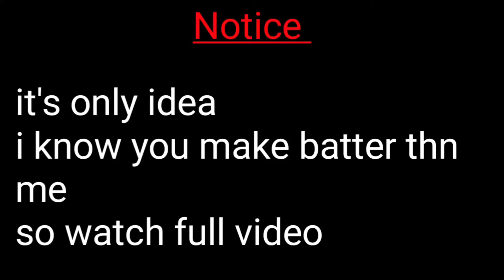Ghost rider in Wrestling Empire ( let's try) | Attires | version 1.4.7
Hey Brothers 👑 Elderlearner

all credit gose to Mat Dickie

                  share me

Your Queries --

Wr3d production
Wr3d center
Wr3d Roman reigns
Wr3d2k20
Wr3d2k21
Wr3d2k22 new mod download
RR Network

gojan tech gaming , wr3d yard , Yash darmadikari , Mike bail , wr3d network , wr3d by lizan , wr3d production , it's riengs yard , t.s.c network , Leo♌ , mangal yadav production , beast , WWE , Roman reigns , WWE game , wr3d2k22, wr3d2k22 MediaFire link, wr3d2k22 new mod,

wr3d new mod
wr3d 2k22
wr3d 2k22 mod
wrestling empire free roaming
wr3d 22 release
wrestling empire free roam
wrestling empire new update
wrestling empire
wr3d commentary mod
wr3d commentary
wr3d multiplayer mod
wwe
wr3d 2k23 mod
wr3d 2k21 mod
wr3d multiplayer
wr3d 23 release
wr3d 23 released
wr3d 22 released
wr3d 2k23 mod release
wr3d 21
wr3d 2k22 mod released
wr3d 2k22 mod release
wr3d 2k23 mod released
wr3d 2k22 mod download link mediafire
wr3d 22
wrestling revolution 3d
triple h
stephany mc
vince mc
wr3d 23 mod download link mediafire
wr3d 2k23 mod download link mediafire
wr3d 2k23 download link mediafire
bilee gamer
roh
impact wrestling
wr3d 22 mod download link mediafire
aew rampage
aew
wr3d
wr3d 22 new mod download link mediafire
wr3d 2k21 mod download link mediafire
wr3d 2k22 mod download link drive
gamextreme
wr3d new moves
wr3d new moves mod
wr3d new mod by gamestation
wr3d network
wr3d new mod by mpoposki
wr3d new mod download link mediafire
wr3d new mod download link
lead mods
smackdown
ring of honor
wr3d elimination chamber match
wr3d elimination chamber mod download link
wr3d elimination chamber
wr3d smackdown top 10
new logos
arena by lead
wr3d 2k22 arena
wr3d elimination chamber 2022
rew
wrestling revolution 3d elimination chamber
wr3d 2k22 mod download link
mod by lead
new moves
new cotumes
new update
wr3d 2k23
wr3d new textures
wr3d gameplay
wr3d new mod hhh v2
wr3d new mod download link 2021
wr3d new mod hhh
wr3d new mod with real entrance
wr3d mod
wr3d mod by hhh download link
wrestling revolution
wr3d new mod by wr3d network
wr3d new mod by leo
wr3d new mod by sepker
top 10 moment
top 10 extreme moment
top comments
top 10 finishers
wwe game
wr3d 2k22 mod download link mediafıre
wr3d sepker mod
wr3d 2k21 mod download link
wr3d network 21v3 android version
wr3d mod by hhh
wr3d mod download link
wr3d new mod by mangal
wrsling revolution
rey mesterio vs the miz full match elimination chamber prediction
nilesh pandey
wwe raw
wwe smackdown
aew dynamite
205 live
hall of fame
the rock
roman reigns
brock lesnar
adam cole
wr3d by sepker
mike bail
wr3d invasion
wr3d live
wr3d 2k
denkops
wr3d 2k21
wr3d 23
wr3d by hhh
wr3d by yard
wwe moments
wwe moves
wr3d moments
raw
smackdown live
hard to kill
dark era
wr3d22
wr3d2k22
wwe 2k
gaming
no commentary
video game
Wrestling Empire 1.4.1
Wrestling Empire 1.4.2
Wrestling Empire 1.4.3
wrestling Empire 1.4.4
wrestling Empire 1.4.5

wrestling Empire  1.4.6

wrestling Empire  1.4.7

wrestling Empire  1.4.8

wrestling Empire  1.4.9

  @WWE   @Yuri Empire   @Mr.Jakepro
@All Elite Wrestling   @Watch WWE  @IMPACT Wrestling   @WWE ON FOX   @WWETotalDivas   @BDE   @DenkOps
@WWE 2K   @Mat Dickie   @Beyond Wrestling   @Wrestling Empire
@AEW:- All Empire Wrestling  @Watch WWE   @The Rock  @MrShaz   @Rock Asstley   @Fail Game   @DhuLaa
@MurfsYT13   @WSC Stage Creator
@TheGreatOne!   @GRAND GAMER
@Ultimate Gaming Empire   @AmusingLuis
 @THE N3XT LEVEL @Tap Out Corner
@Blurrz 2